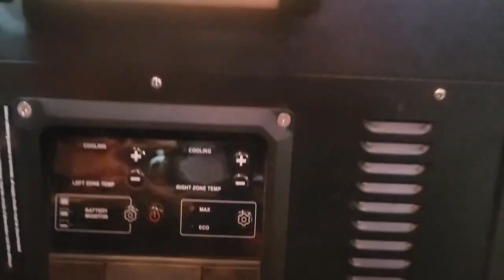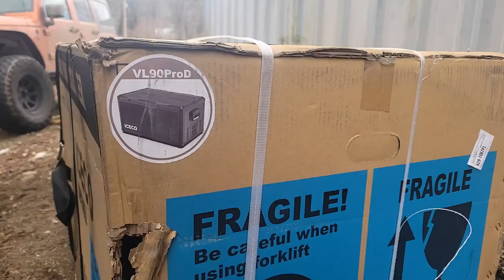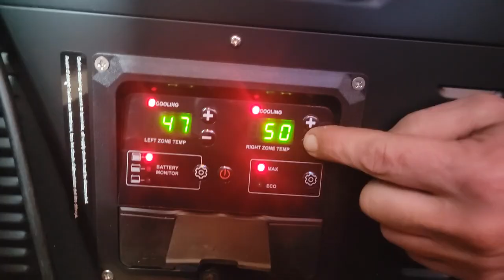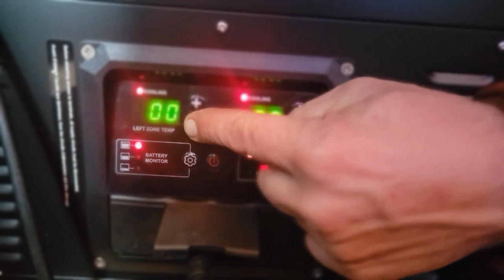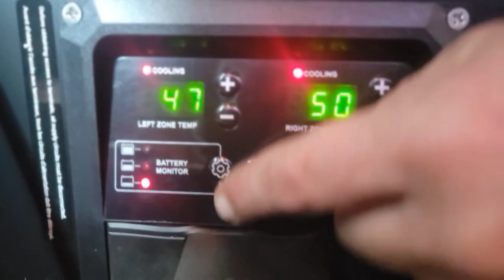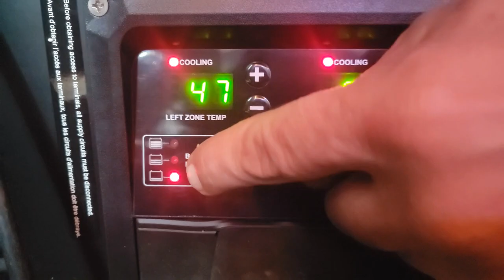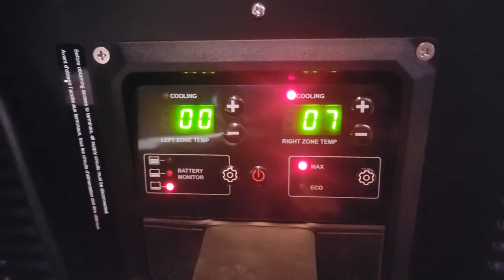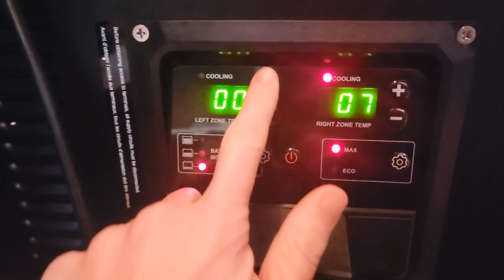Our Bus Refrigerator Died During A Crisis Week! 🤦‍♀️ Here's The Scoop - ICECO VL90 ProD Review/Story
Our ICECO fridge (VL 90 Pro D) died during the absolute worst time. But thankfully, ICECO helped us out. Their Customer Service hasn't always been easy to work with, but we are truly grateful they came through for us this time!

This video is not remotely sponsored- we just want to share our refrigerator story with you all! It just helps us out with no extra effort on your end :)